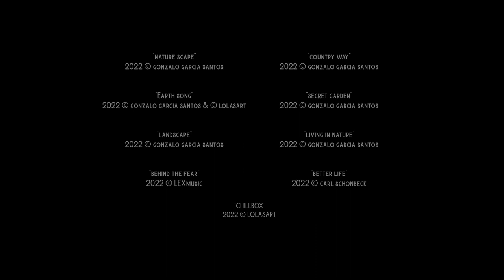"The Spanish Lapland" Documentary Film / Montañas Vacías - Burley Experiences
Adventurers from across Europe bikepack through the Spanish Lapland with their dogs and cargo in tow. Hear their stories and check out the highlights from their trip in this inspiring Burley Experience.

Participants:
Los viajes de Walliver
Ser Nómada
Life in travel
Earth The Beauty
Soulmountain